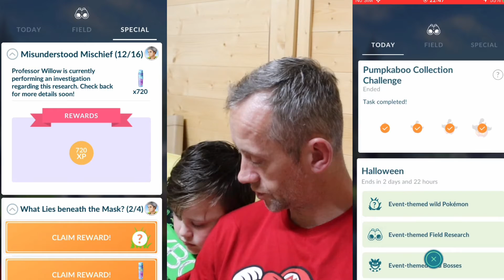MISUNDERSTOOD MISCHIEF 11/16 REWARDS